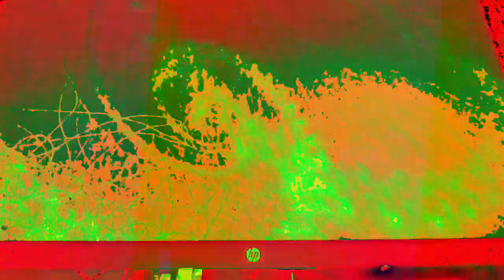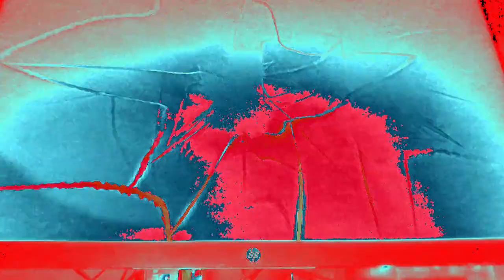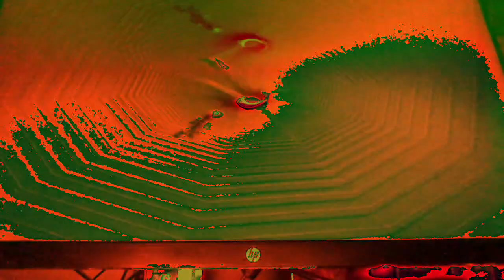[EPILEPSY WARNING] Movie 23 01 07 12h01m37s *Photosensitivity Warning*